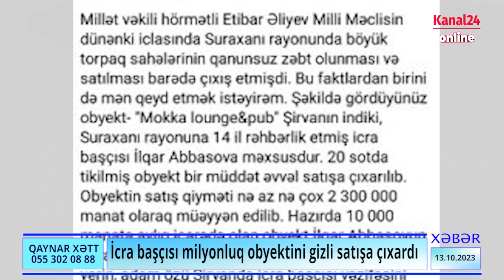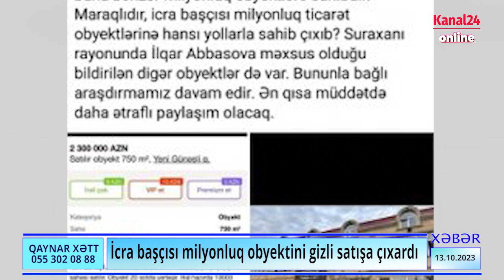İcra başçısı milyonluq obyektini gizli satışa çıxardı